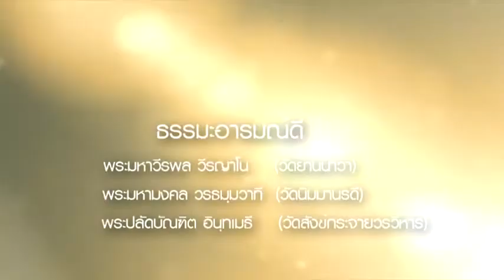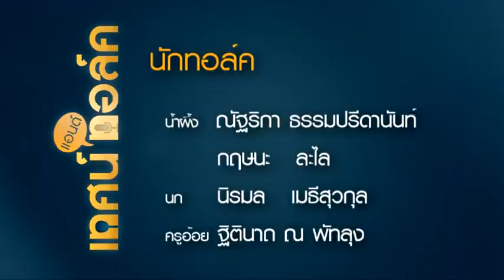เทศน์แอนด์ทอล์ค ช่อง 3 เทป 16 ธรรมมะ อารมณ์ดี ตอนที่ 5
รายการ "เทศน์ แอนด์ ทอล์ค"
ออกอากาศทางช่อง 3 Family 13 ทุกวันเสาร์เวลา 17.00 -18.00 น
(เทปรายการ ตอนที่ 5  วันเสาร์ที่ 27 ธันวาคม 2557)
               “เทศน์ แอนด์ ทอล์ค” เป็นรายการทีวี ที่จัดทอล์คโชว์รูปแบบใหม่ เพื่อนำหลักธรรมเข้าสู่คนฟังในรูปแบบสนุกส­นาน เข้าใจง่าย โดยจัดให้มีพระและฆราวาส ได้สลับกันเทศน์และทอล์ค ให้ผู้ชมได้รับทั้งปัญญา ข้อคิด และ ความบันเทิง ผลิตรายการโดย บริษัท โฮมรัน เอ็นเทอร์เทนเมนท์ จำกัด ออกอากาศทุกวันเสาร์ ทางช่อง 3 Family 13 เวลา 17.00 น. -18.00 น